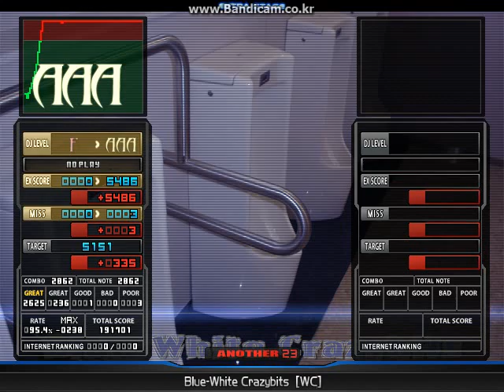★23 Blue-White Crazybits [WC] FULL COMBO